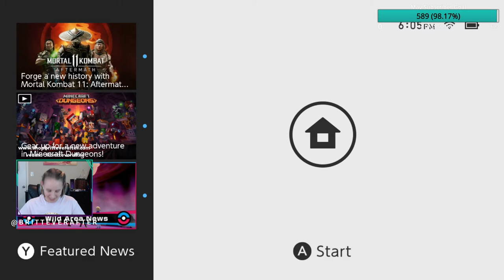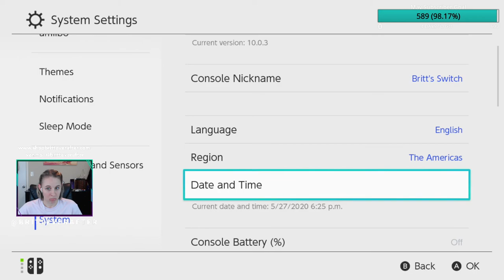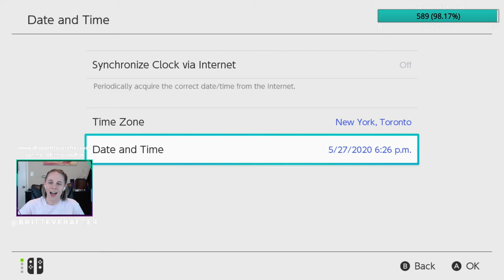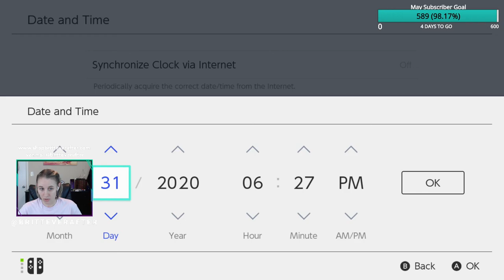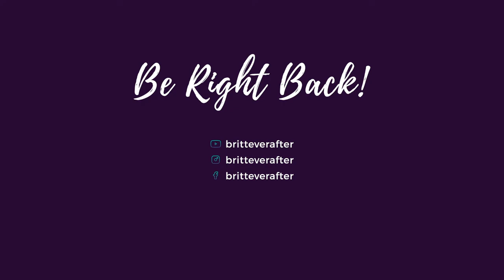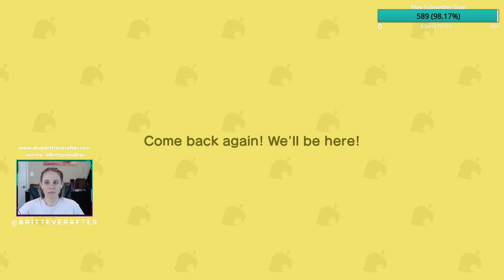Playing Animal Crossing New Horizons & Shoes! | Britt Ever After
Playing Animal Crossing New Horizons and having fun. :)